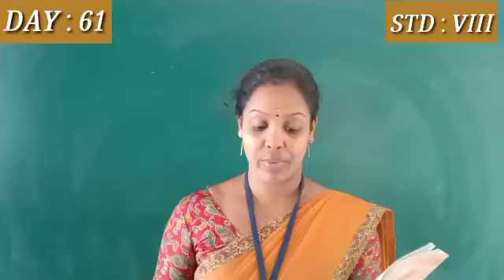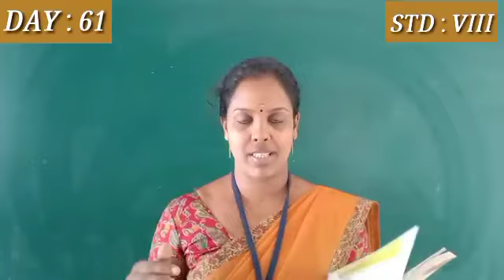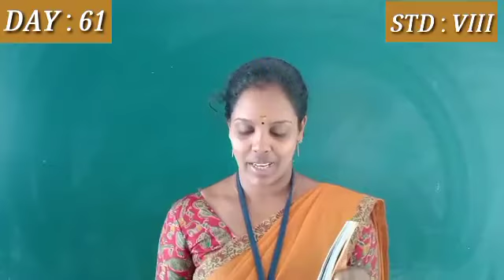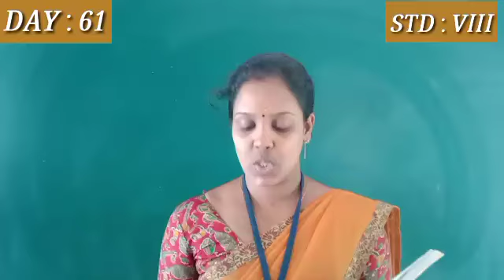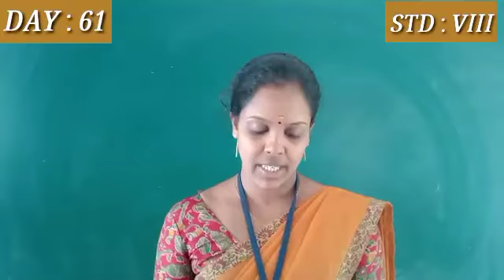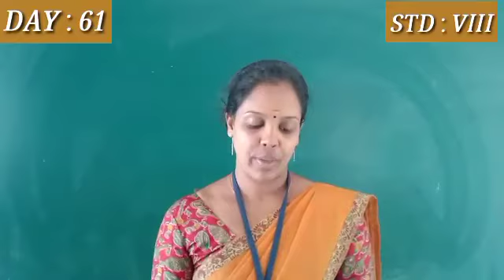DAY 61 HINDI CLASS VIII